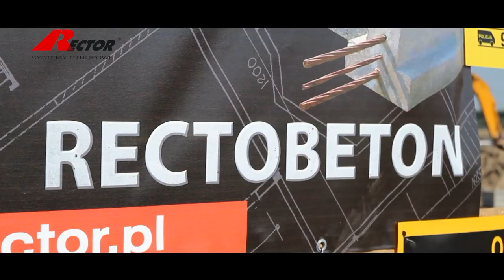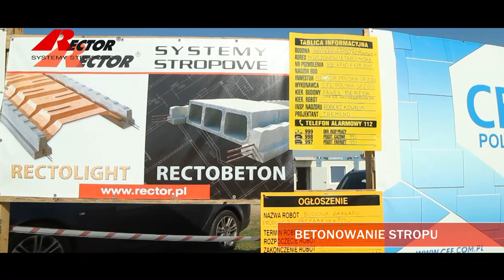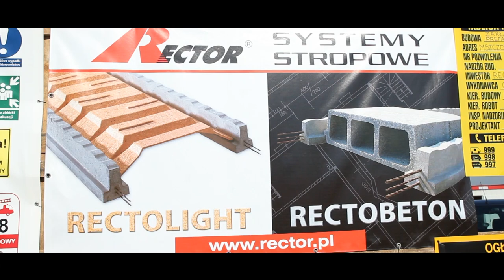Strop gęstożebrowy sprężony Rector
RECTOR Polska proponuje nowoczesne stropy gęstożebrowe przeznaczone do budownictwa mieszkaniowego, budownictwa użyteczności publicznej oraz budynków niemieszkalnych System stropowy RECTOBETON: Innowacyjne rozwiązanie strop o konstrukcji z betonu sprężonego i pustaków betonowych. * WYTRZYMAŁOŚĆ - belki wykonywane z betonu B-60,* ELASTYCZNOŚĆ - rozpiętości od 1m do 10 m co 10 cm. System stropowy RECTOLIGHT: lekkie drewniane wypełnienie, idealne do szybkiego, ręcznego montażu, wypełnienie 10 razy lżejsze dla stropu 2 razy wytrzymalszego. * WYTRZYMAŁOŚĆ - gwarancja bezpiecznej pracy zarówno przy układaniu jak i zalewaniu stropu.